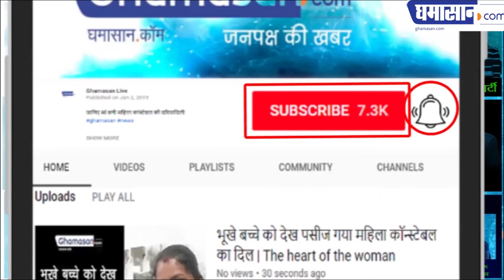Why Sadhvi Pragya Thakur CRY in Bhopal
Since giving ticket to Sadhvi Pragya on behalf of BJP from Bhopal constituency, allegations are being made against the opposition on Pragya, due to allegations of Malegaon Blast on Pragya, the trial is going on. On whom Pragya has given the answer, he has described the Congress as a conspiracy. According to the media report, Pragya said that the Congress has implicated her by judging her. The reason for all the allegations made by them is the Congress. Sadhvi Pragya said that she is out on bail and NIA has given her a clean chit but Congress has no right to question her. Before they questioned me, they peep into my grave. On the Congress, Sadhvi Pragya attacked and said that these people say terrorists live, they want to create a terrorist country. Whoever wins for the country, wants to terrorize him.